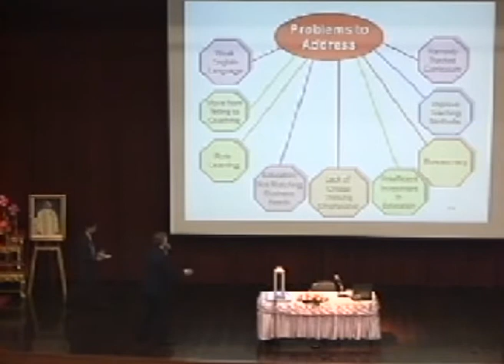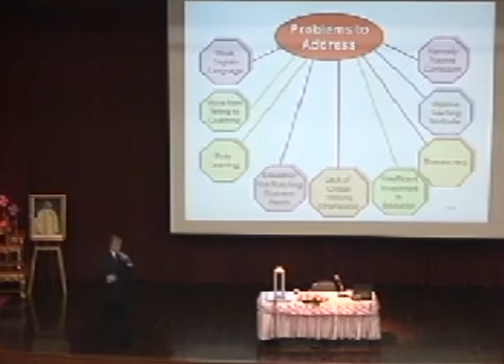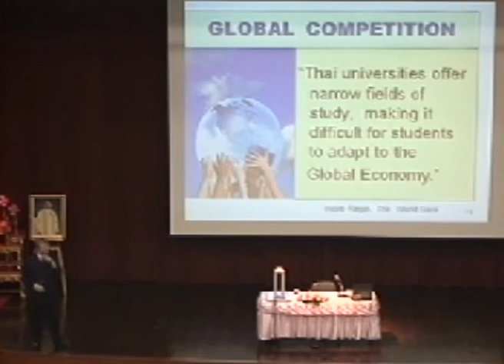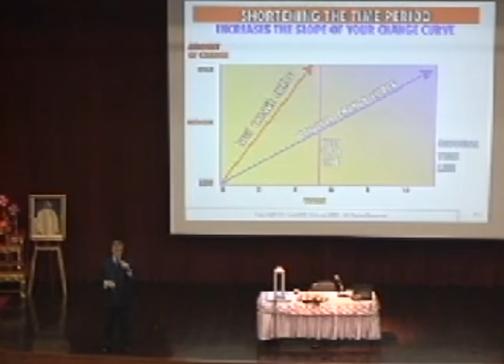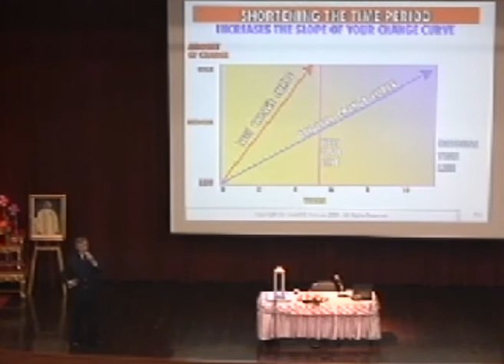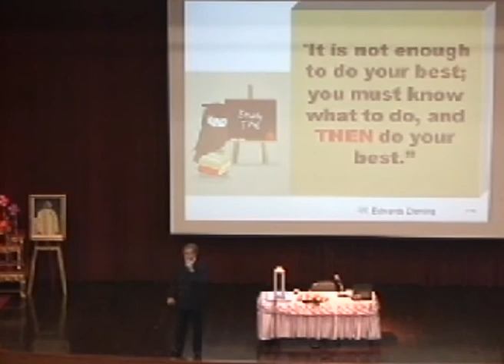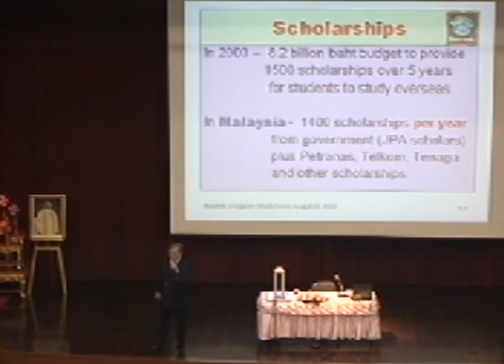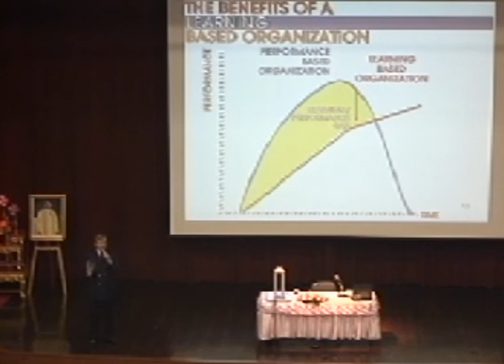Vijit2_2of4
นวัตกรรมวิจิตร ศรีสอ้าน ครั้งที่ 2 (Part 2 of 4)